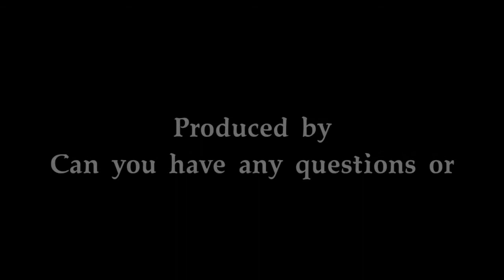Secret the Conqueror (1993)